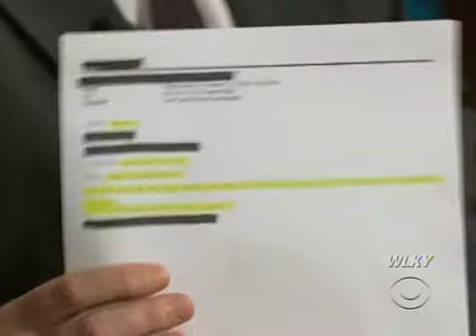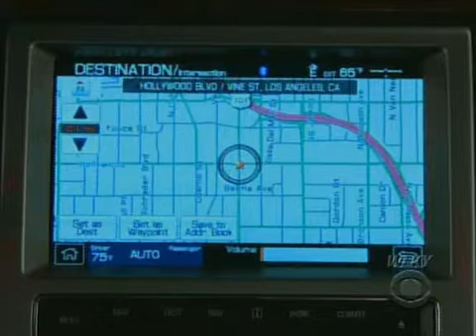Late Late Show with Craig Ferguson 10/23/2008 John Malkovich, Little Jackie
Guests: John Malkovich, Little Jackie